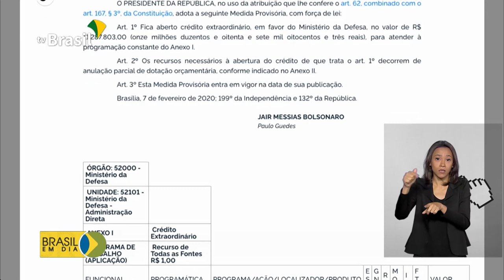Brasileiros em quarentena não têm sintomas do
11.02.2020 - Caiu para 7 o número de casos suspeitos do novo coronavírus no Brasil. E os brasileiros que vieram da China permanecem sem sintomas da doença.